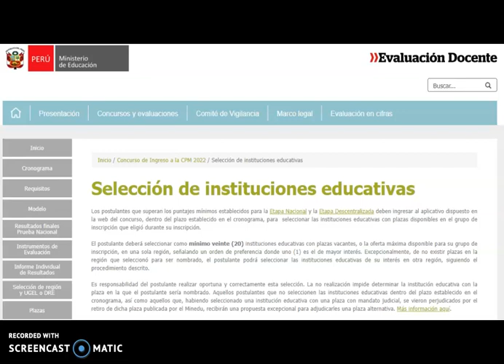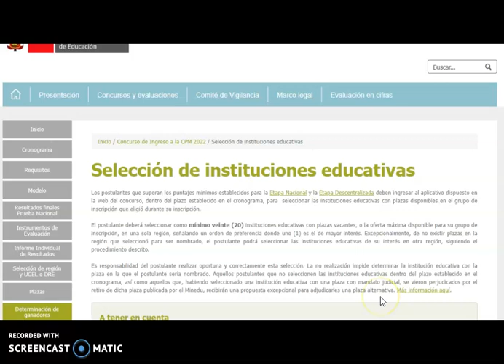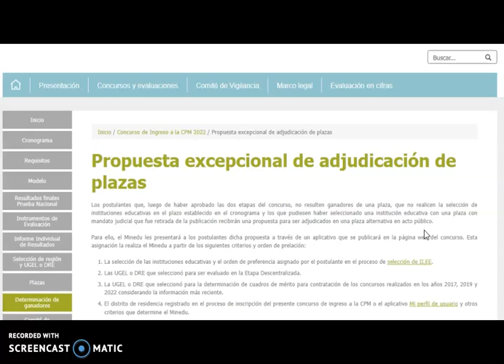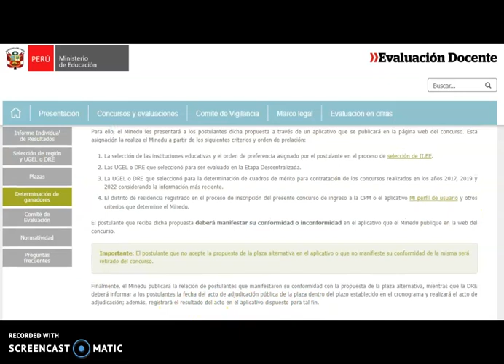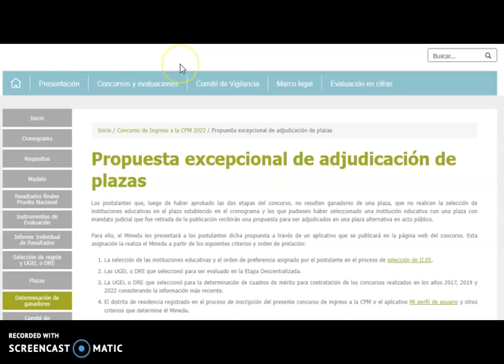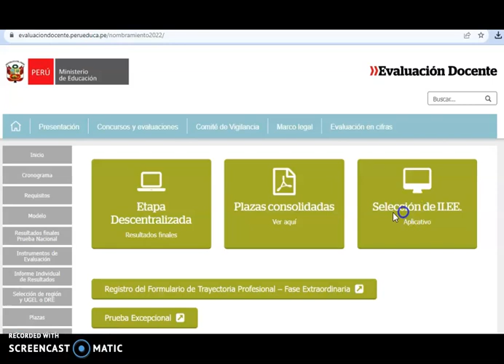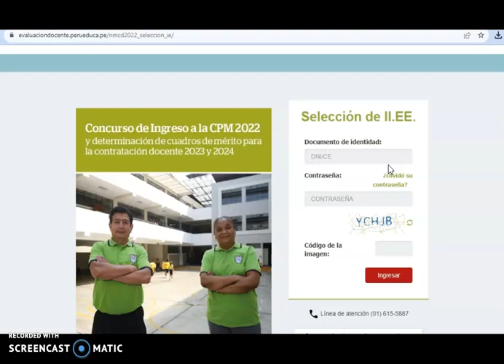APLICATIVO PARA LA SELECCIÓN DE LAS 20 IE PARA EL INGRESO A LA CPM.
Benvenido al  canal del profesor ayuDANTE,en este canal encontraras videos informativos  de los últimos acontecimientos educativos del Perú.